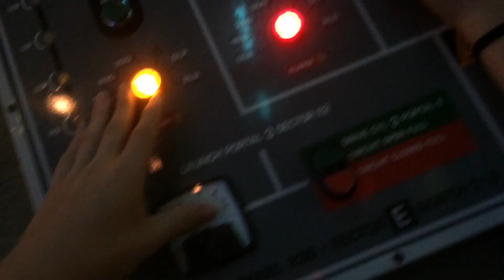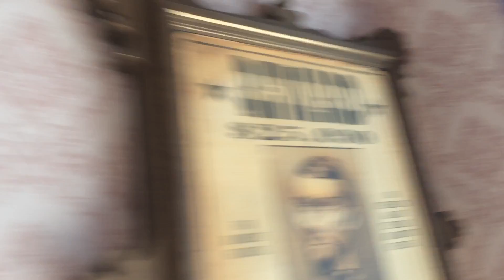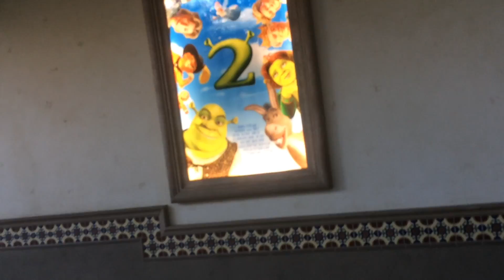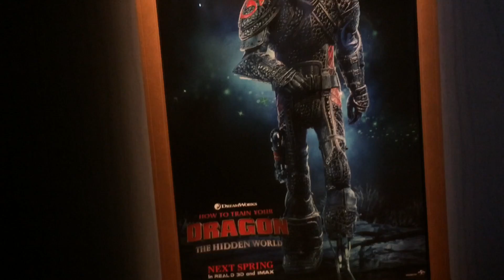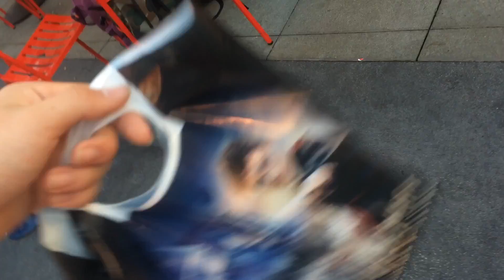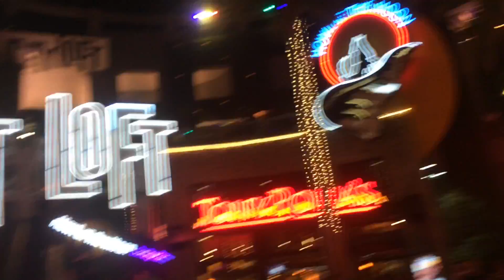California Vlog 8: Universal Studios!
Welcome to another great vlog, this time let's step aside from nostalgia and go straight to pure fun, unfortunatly most of the Universal Studios Rides are movie styled (They don't allow to record) or too shaky, but I did my best so you guys could enjoy it, I mean, who doesn't like Jurassic Park, and have a closer look to an actual Springfield? Have fun ;)

ºTwitter: DAGG_YouTube
ºInstagram: OfficialDAGG